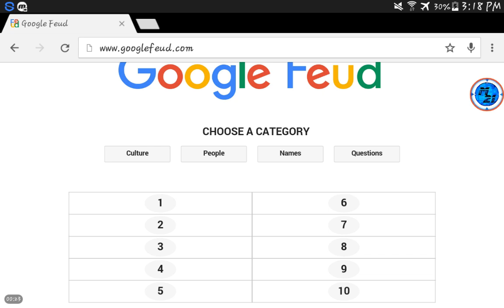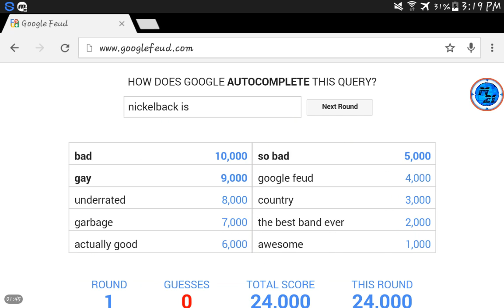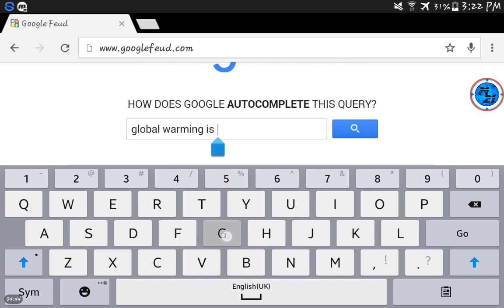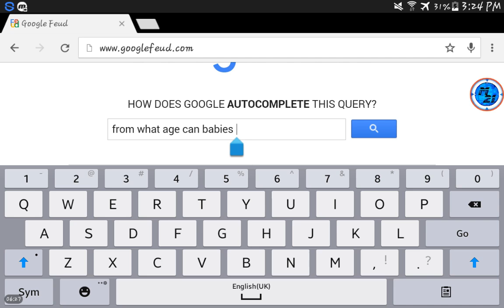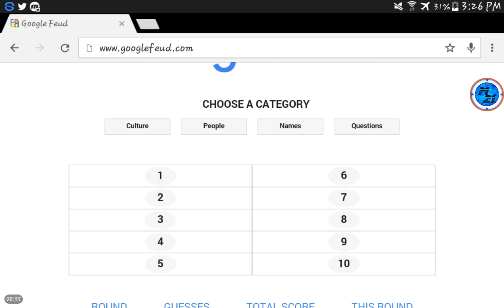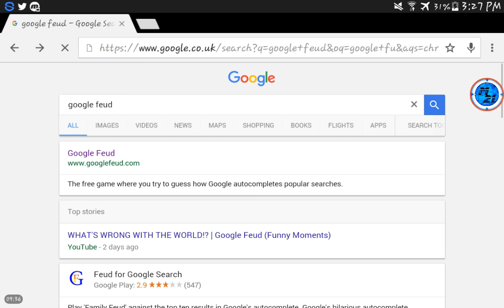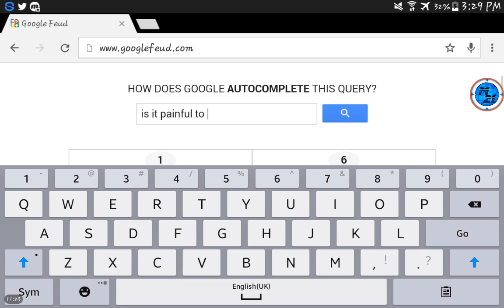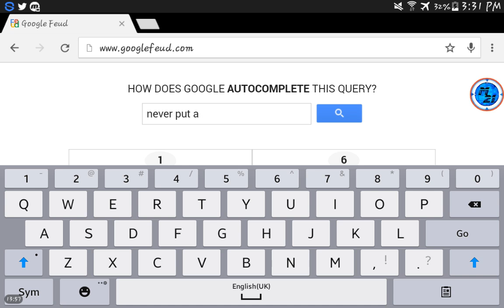RANDOMIST QUESTIONS EVER!!??